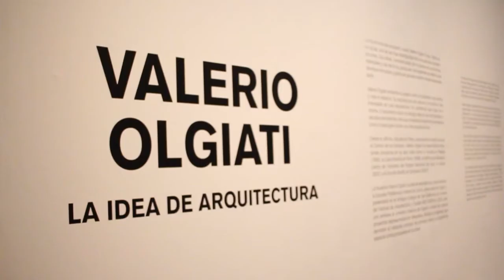Making of: Valerio Olgiati, la idea de arquitectura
¿Qué sucede antes de abrir una exposición al público? Aquí un vistazo al montaje de la exhibición 'Valerio Olgiati, la idea de arquitectura" que se presenta en San Ildefonso hasta el 17 de junio.